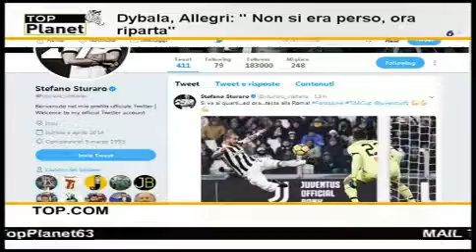Top Com 21-12-17 1a parte Domenico Barillà Carol Barbieri